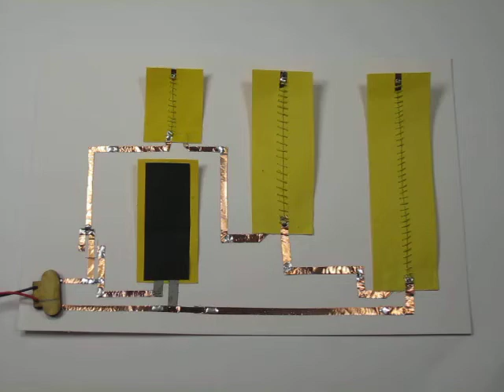Curling SMA paper mechanism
Curling SMA paper mechanism using paper, attiny45, transistor and 0.006" HT flexinol

here is a general tutorial for working with shape memory metal